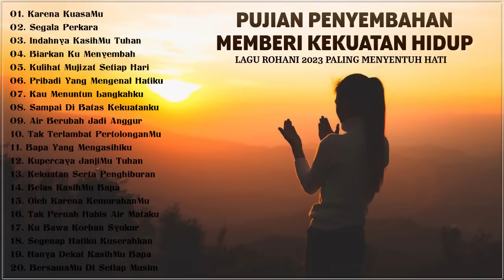Pujian Penyembahan Kekuatan Di Pagi Hari 2023 || Lagu Rohani Kristen Terbaik 2023 Penyemangat Hidup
01. Karena KuasaMu
02. Segala Perkara
03. Indahnya KasihMu Tuhan
04. Biarkan Ku Menyembah
05. Kulihat Mujizat Setiap Hari
06. Pribadi Yang Mengenal Hatiku
07. Kau Menuntun Langkahku
08. Sampai Di Batas Kekuatanku
09. Air Berubah Jadi Anggur
10. Tak Terlambat PertolonganMu
11. Bapa Yang Mengasihiku
12. Kupercaya JanjiMu Tuhan
13. Kekuatan Serta Penghiburan
14. Belas KasihMu Bapa
15. Oleh Karena KemurahanMu
16. Tak Pernah Habis Air Mataku
17. Ku Bawa Korban Syukur
18. Segenap Hatiku Kuserahkan
19. Hanya Dekat KasihMu Bapa
20. BersamaMu Di Setiap Musim